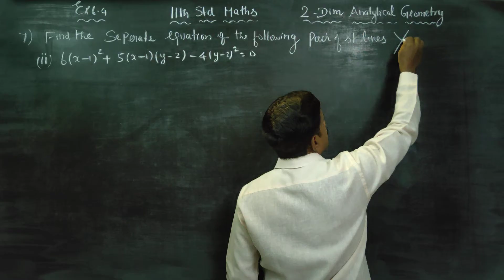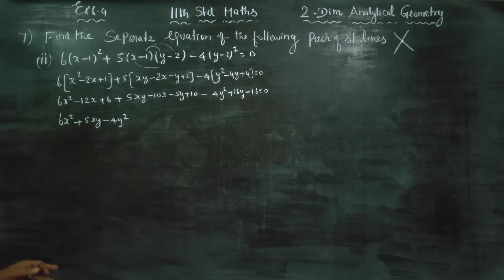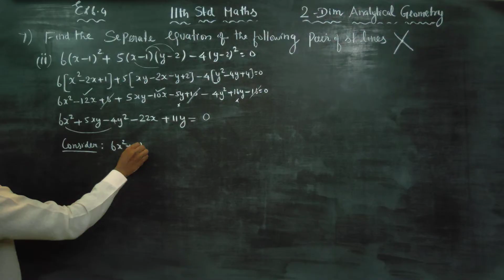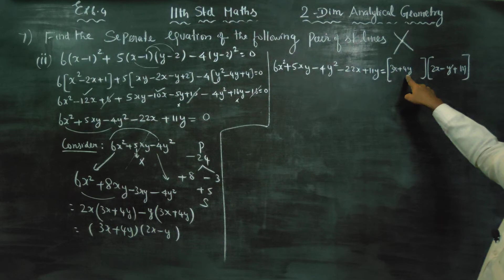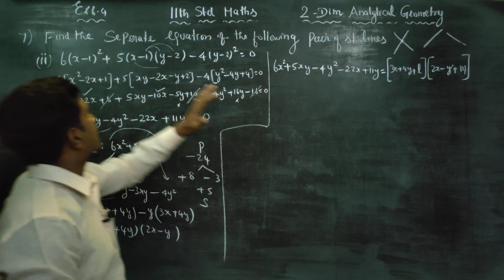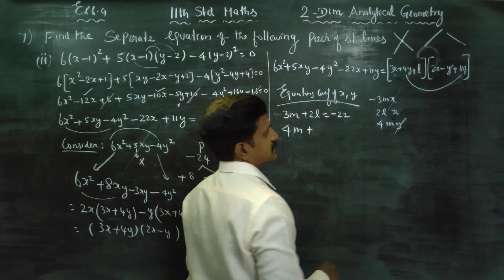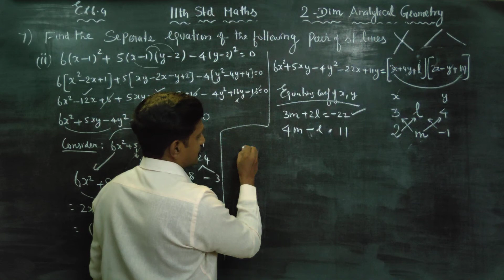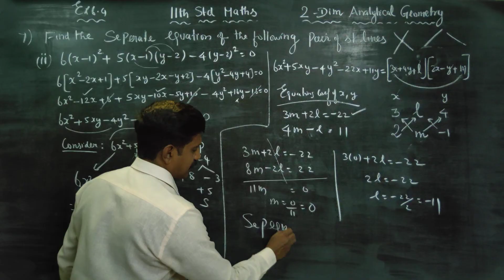11th Std Maths Ex.6.4(7)(ii) Find seperate Eqn of the pair 6(x-1)^2+5(x-1)(y-2)- 4(y-2)^2= 0